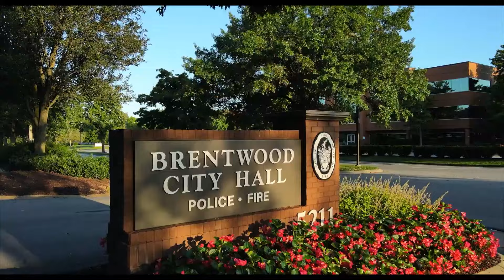Living in Franklin TN vs. Brentwood TN | Best Nashville Neighborhood to buy a home | Nashville Homes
nashville homes for sale homesforsaleinnashville Nashville new homes for sale # Brentwood homes for sale Nashville, Tennessee # Homes for sale in Nashville Tn movingtonashville bellemeadehomesforsale movingtofranklin nashville Tn homes for sale
If you are moving to Nashville, TN and buying a home- chances are Brentwood and Franklin have come up on your search…and you are trying to figure out the best fit for you!
Today, talk about buying a home in Brentwood TN verses Buying a home in Franklin TN.  The pro’s and cons so you can walk away with a clearer picture of what’s best for YOU.
HI, lorene hetherington - we specialize in homes for sale in Nashville, TN….placed more than 1000 families.  Many coming from California, Texas, illinois, all over the country!
If you know someone who’s thinking about moving - call or text us! Buy a house, get a fresh start, live your best life yet.
🏠Thinking about moving to Nashville?

Today: it’s the battle of Brentwood verses Franklin!
Brentwood is south of Nashville…off of highway 65 which is one of the main roads you take to go South. It’s about a 15 min drive to nashville.
Keep heading South..and west…and you hit Frankllin. It’s about a 25-30 minute drive to nashville. Depending on traffic.
Population:  Brentwood is about 45,000
The city is in 2 counties… Davidson and Williamson county.
Franklin is about twice as big.  Population of just under 87 thousand people & it’s in Williamson County.
***important because if you are looking for top ranked public schools….more options in Franklin…which is heart of Williamson county.
So Brentwood is smaller….and closer to Nashville.
Franklin is twice as big…..and adding another 15 min to your commute if you have to work in the city of nashville.
Franklin has  alot of buzz….due to it’s charming downtown area.  Historic district…they have a lot of community festivals there…..and it’s a fabulous downtown area…walkable and they have art crawls, all kinds of activities. Christmas - hallmark card
Brentwood does not have a real downtown.  There are shopping areas, like maryland farms….some retail…but not a true downtown.
Let’s talk about sense of community:
Both have heart beats/vibe.
Brentwood and franklin are home to many country music starts, heads of companies, stars that fled LA….Both communities are low key when it comes to celebrities. See them in the store, no one goes crazy and asks them for autographs.  They’re just kind of left alone and no one is star struck…or if they are they try to hide it because the stars are here because they want to be left alone. 🙂
Walking trails/bike trails……both cities great for that. Brentwood is known for it’s extensive bike and walking trails that connect multiple neighborhoods.  Hop on a bike….go for miles!
Franklin has a lot of sidewalks…but franklin…is larger and more spread out.  You’ll find a great historic downtown but then you’ll see “neighborhoods” that are grouped together….and just by the shear nature of the size of Franklin….the footprint is wide….there’s a lot of neighborhoods and price points to choose from.
Let’s talk specifically about housing.
Both communities have condos starting in the mid 400’s.
Both communities go way up in luxury market.
More new construction in Franklin…..because it’s expanded to the South and West and South and East…
Today: In Franklin: 330 homes for sale:
Average $2,342,000  Price per sq ft….$506
Brentwood is more landlocked and built out.  So we are seeing more older homes that are coming up with original owners….that are being renovated.  Today:
Fewer homes for sale…and more expensive…in Brentwood.
234 homes for sale….Average home for sale in Brentwood:
$2,535,000 Price per sq ft:  $463
I would say the main tie breaker is location.
If you need to be closer to the city…Brentwood will likely rise to the top.  It’s also closer to the airport so if your job makes you travel a lot…brentwood might be a wise choice.
If you can time your commute….or work at home….don’t need to get to Nashville a lot…Franklin is going to have some amazing neighborhoods.  Franklin is very popular due to it’s downtown area.
It’s is going to depend on-
-how much you need to go into nashville
-how much you need to go to the airport
-price point…both communities pricey… …find more options in Franklin because it’s just bigger….more houses come up for sale.
Best thing to do is come to town….look at the areas and decide which one is a good fit for you.  Like both….then it’s down to where can you find the best house!
Know someone thinking about a move, have them give us a call! We specialize in relocating people moving to nashville.